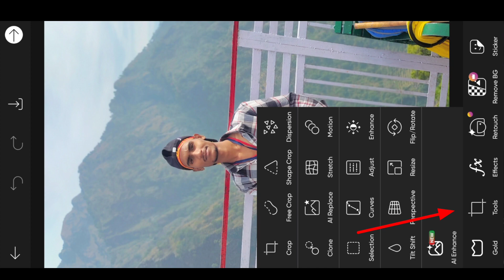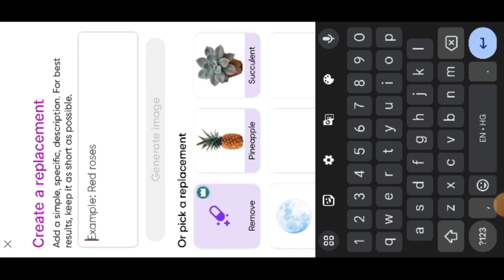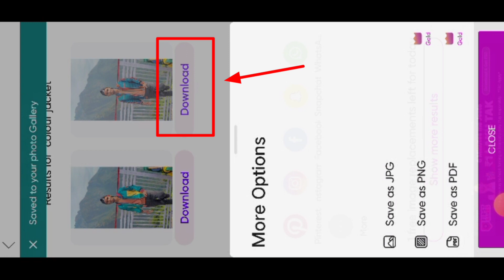clothes change photo editing | 🔥 shirt 👕 को कोट में कैसे बदले😱 AI photo editing🔥PicsArt photoediting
ai generator in PicsArt

ai generator in PicsArt photo editing

AI cloth change editing

AI cloth change kaise kare

AI se clothes change kaise kare

PicsArt AI editing

PicsArt clothes change editing tutorial

shirt ko koat me kaise badle

PicsArt AI cloth change editing